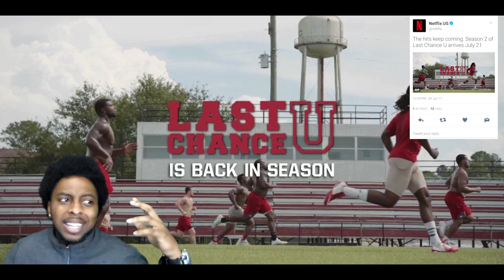Netflix Just Announced Last Chance u Season 2 Release Date!!! We Dont have to Wait Long!!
netflix has announced last chance u season 2 on twitter. its almost time